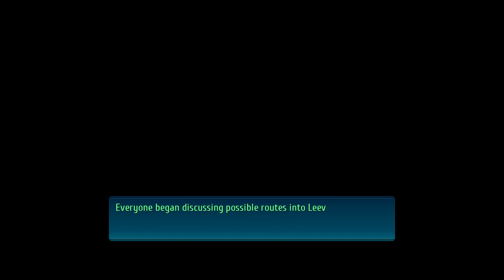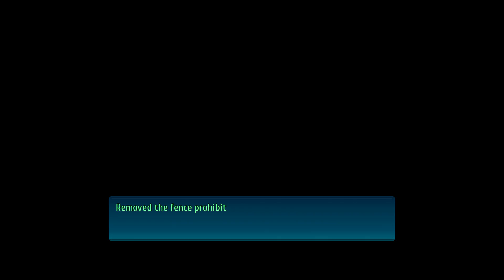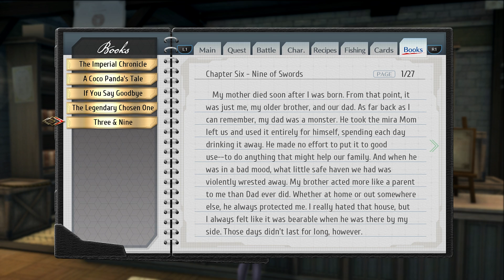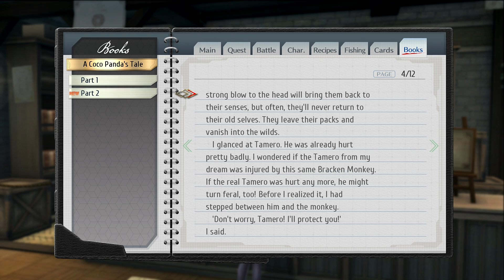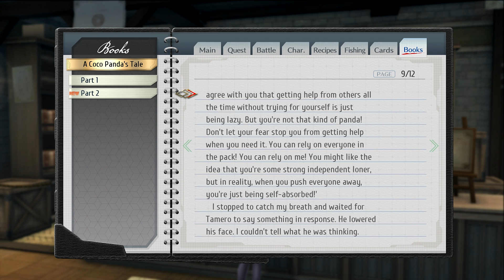Trails of Cold Steel IV [English] Walkthrough part 36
The Erebonian Empire is on the brink of all out war! Taking place shortly after the ending of Trails of Cold Steel III, the heroes of Class VII find themselves with the full force of the Empire on the path to domination. Further, the hero of the Erebonian Civil War and Class VII's instructor, Rean Schwarzer, has gone missing.

Now, the students of Class VII, old and new, must unite with heroes from all over the continent to create the only chance the world has to be spared from total destruction.

The Legend of Heroes: Trails of Cold Steel IV
Genre: RPG
Platform: PS4 (recorded on PS4 Pro)
Developer: Nihon Falcom
Publisher: NIS America

Thanks to NIS America for the game code.